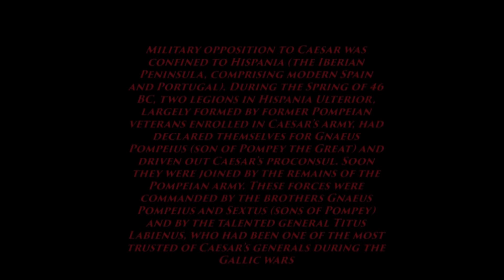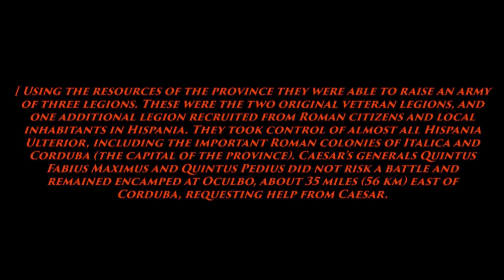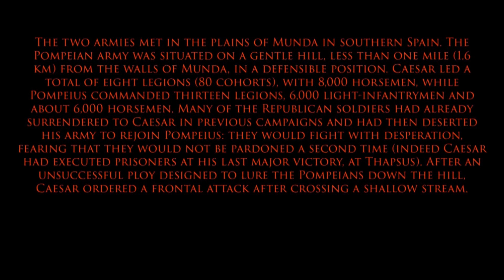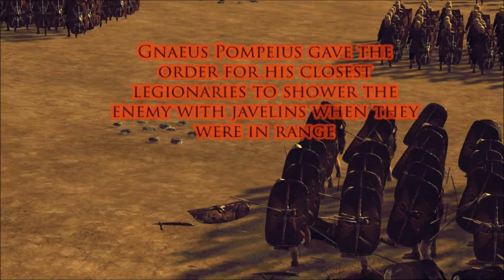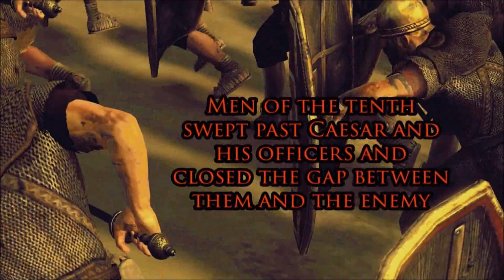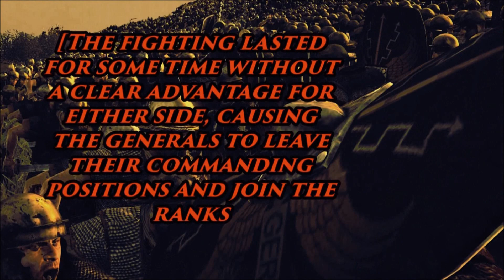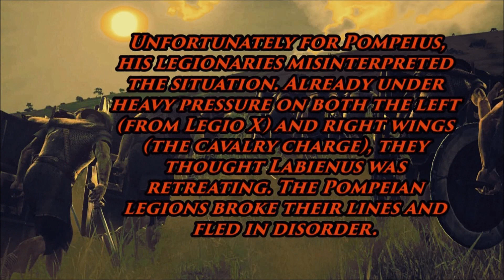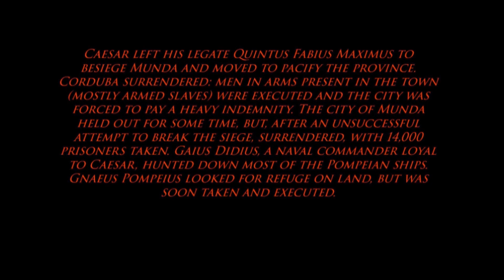The Battle Of Munda ( Historical ) Julius Caesar's Last Battle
The Battle of Munda (17 March 45 B.C.), in southern Hispania, was the final battle of Caesar's civil war against the Roman Republic, and against the leaders of the Optimate.
The conservative republicans had initially been led by Pompey, until the Battle of Pharsalus in 48 BC and Pompey's death soon afterwards. However, in April 46 BC, Caesar's forces destroyed the Pompeian army at the Battle of Thapsus.

After this, military opposition to Caesar was confined to Hispania (the Iberian Peninsula, comprising modern Spain and Portugal). During the Spring of 46 BC, two legions in Hispania Ulterior, largely formed by former Pompeian veterans enrolled in Caesar’s army, had declared themselves for Gnaeus Pompeius (son of Pompey the Great) and driven out Caesar’s proconsul. Soon they were joined by the remains of the Pompeian army. These forces were commanded by the brothers Gnaeus Pompeius and Sextus (sons of Pompey) and by the talented general Titus Labienus, who had been one of the most trusted of Caesar’s generals during the Gallic wars. Using the resources of the province they were able to raise an army of three legions. These were the two original veteran legions, and one additional legion recruited from Roman citizens and local inhabitants in Hispania. They took control of almost all Hispania Ulterior, including the important Roman colonies of Italica and Corduba (the capital of the province). Caesar’s generals Quintus Fabius Maximus and Quintus Pedius did not risk a battle and remained encamped at Oculbo, about 35 miles (56 km) east of Corduba, requesting help from Caesar.

 Under Labienus’ advice, Gnaeus Pompeius decided to avoid an open battle, and Caesar was forced to wage a winter campaign, while procuring food and shelter for his army. After a short siege, Caesar took the fortified city of Ategua; this was an important blow to the Pompeian confidence and morale, and some of the native allies started to desert to Caesar. Another skirmish near Soricaria on March 7 went in Caesar's favor; many Romans in the Pompeian camp began planning to defect and Gnaeus Pompeius was forced to abandon his delaying tactics and offer battle.

The two armies met in the plains of Munda in southern Spain. The Pompeian army was situated on a gentle hill, less than one mile (1.6 km) from the walls of Munda, in a defensible position. Caesar led a total of eight legions (80 cohorts), with 8,000 horsemen, while Pompeius commanded thirteen legions, 6,000 light-infantrymen and about 6,000 horsemen. Many of the Republican soldiers had already surrendered to Caesar in previous campaigns and had then deserted his army to rejoin Pompeius: they would fight with desperation, fearing that they would not be pardoned a second time (indeed Caesar had executed prisoners at his last major victory, at Thapsus). After an unsuccessful ploy designed to lure the Pompeians down the hill, Caesar ordered a frontal attack after crossing a shallow stream.
The fighting lasted for some time without a clear advantage for either side, causing the generals to leave their commanding positions and join the ranks
 Caesar took command of his right wing, where his favorite Legio X Equestris was involved in heavy fighting.

With Caesar’s inspiration the tenth legion began to push back Pompeius' forces. Aware of the danger, Gnaeus Pompeius removed a legion from his own right wing to reinforce the threatened left wing. However, as soon as the Pompeian right wing was thus weakened, Caesar's cavalry launched a decisive attack which turned the course of the battle
 Unfortunately for Pompeius, his legionaries misinterpreted the situation.